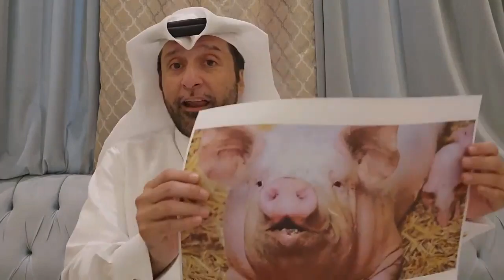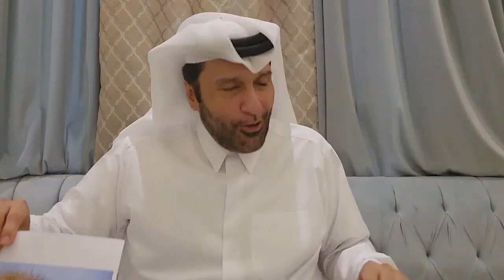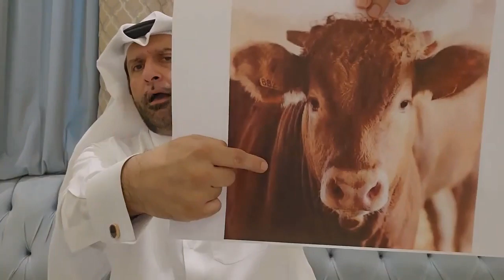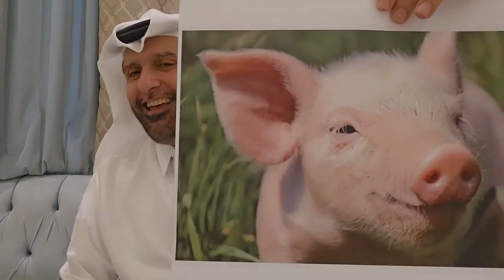تعليق ناري وقوي على الحملة الشرسة ضد مفتي عمان